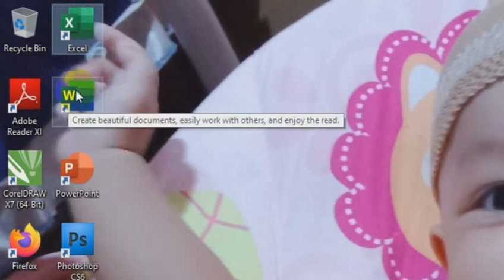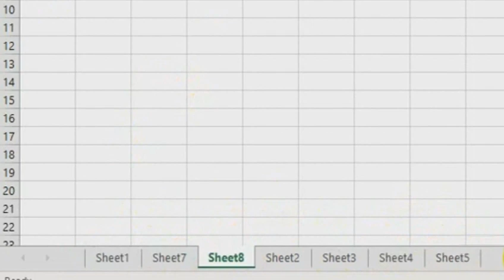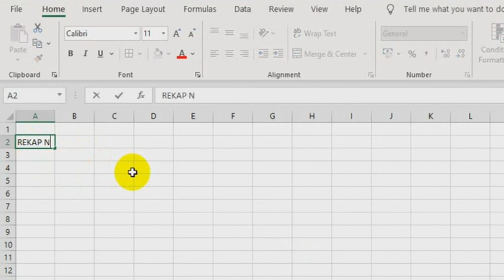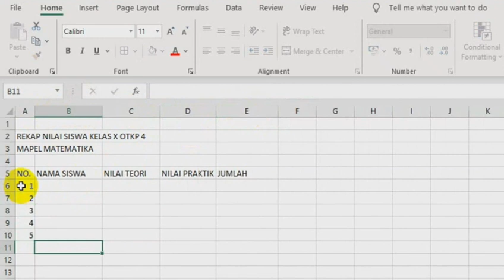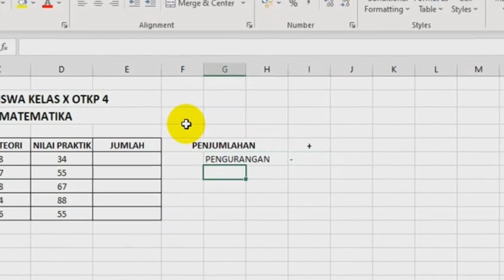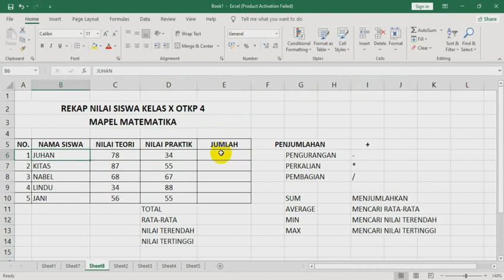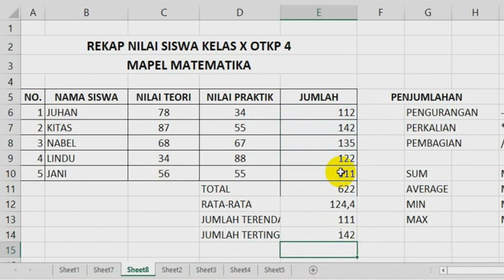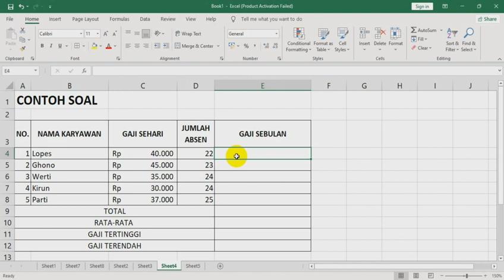Bab 4 Microsoft Excel || Fungsi Statistik Part 1